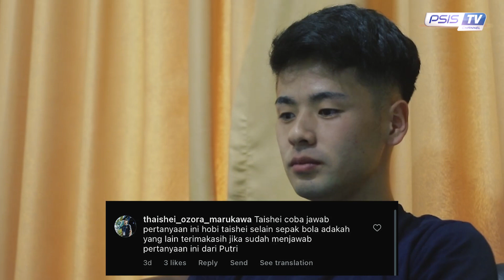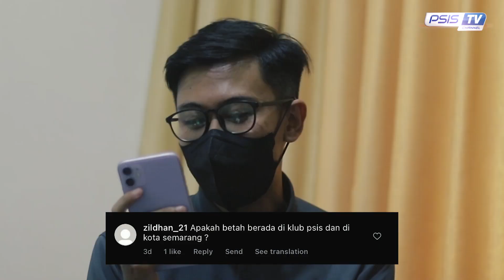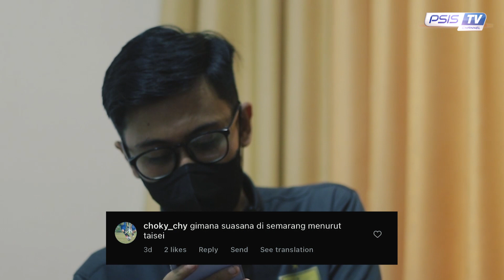QnA Bersama Taisei Marukawa